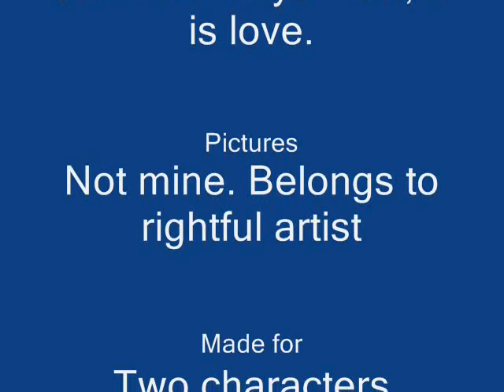Oh, it is love.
Song - Oh, it is love.
Artist - HelloGoodbye
No art belongs to me, enjoy and please rate